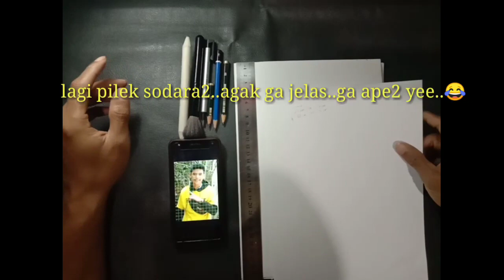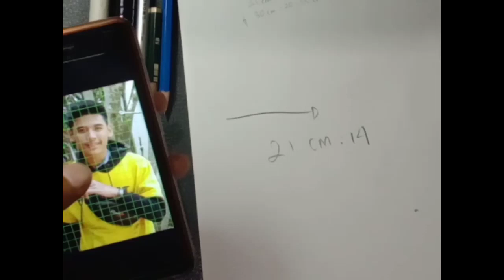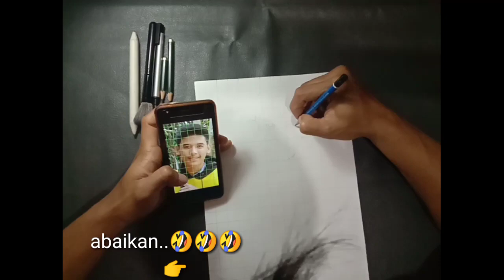CARA MEMBUAT SKETSA WAJAH menggunakan ap grid pada smartpone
haloo..kali ini saya akan berbagi ilmu CARA MEMBUAT SKETSA WAJAH menggunakan ap grid pada smartpone
untuk para pemula yang hobi menggambar CARA MEMBUAT SKETSA WAJAH wajib di ketahui
semoga bermanpaat.
terima kasih